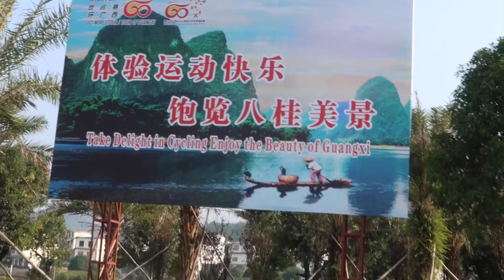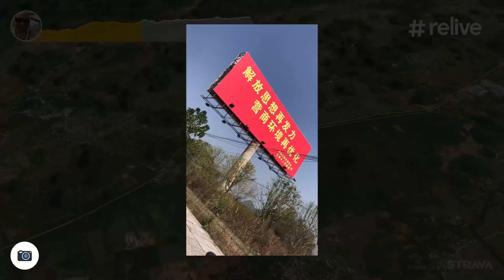Earthly Acne of Guilin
Leaving Yangshuo to Guilin.  More china growth.  Bucket of pork stew.  Arrived Guilin.

VLOGGER 1on1:
Interview unique vloggers from around the world

JY_VLOG #673